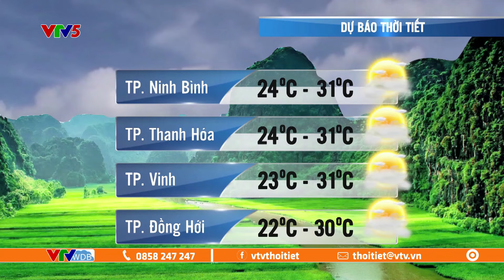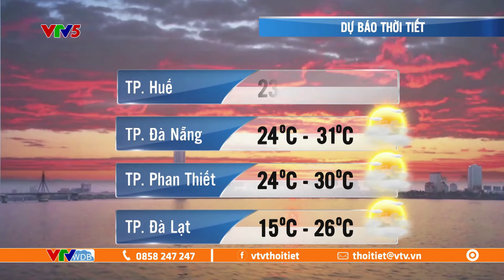Dự báo thời tiết ngày mai 15/11/2024 | Bão số 8 suy yếu nhanh | VTVWDB